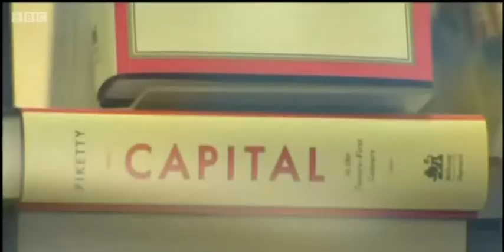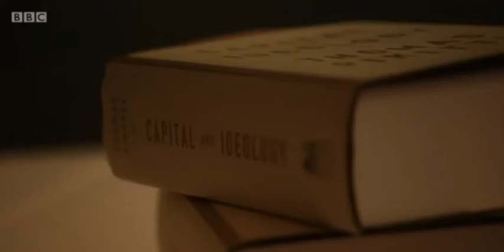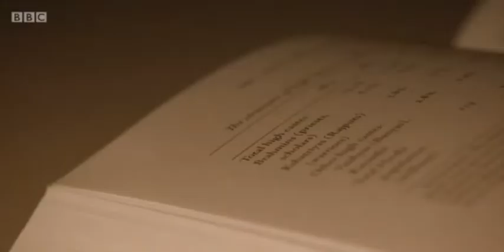Professor Thomas Piketty new book Capital and Ideology Capital Redistribution